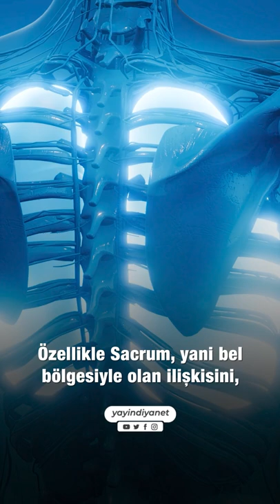İlmin Konusu Hakikattir.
İlmin konusu hakikattir. Ama bilimin konusu doğruyu bulmaktır. Doğru değişkendir.

"Bil ki, Allah'tan başka ilah yoktur. Kendi günahın için, erkek kadın mü'minler için Allah'tan af dile. Ne yapacağınızı ve yerinizin neresi olacağını Allah bilir."  (Muhammed Suresi 47/19)